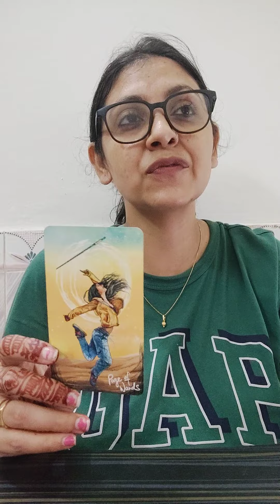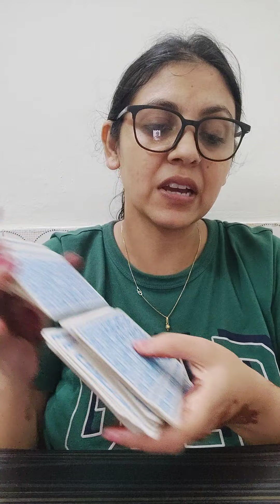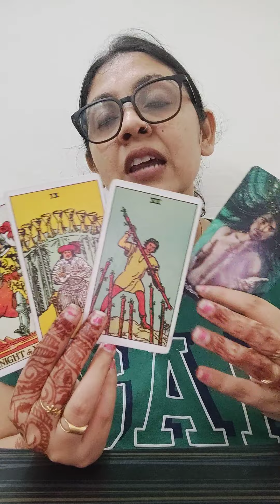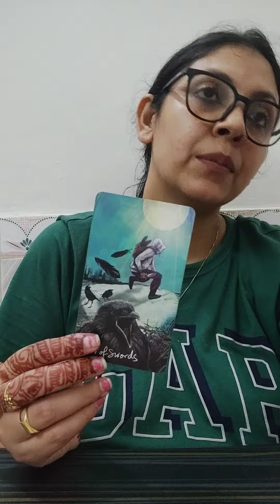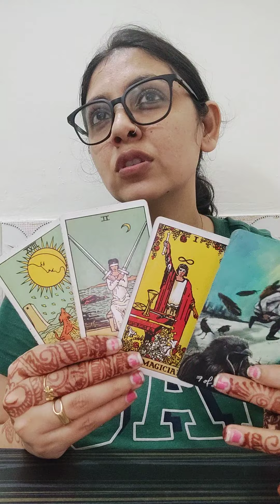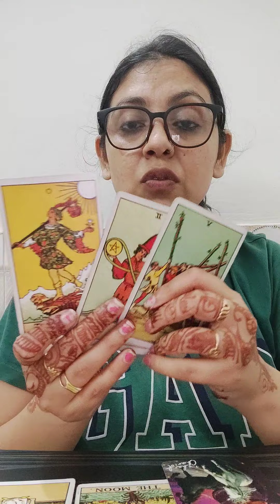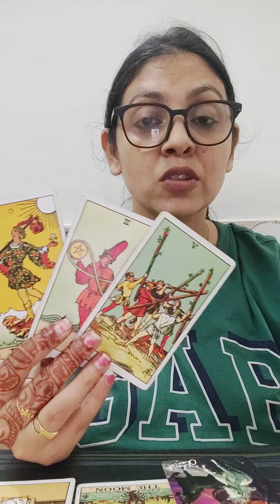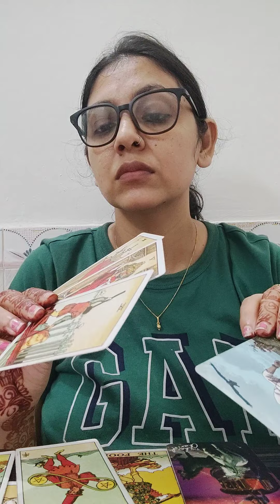SCORPIO ♏(12-21AUG),"OUT OF THE BLUE, THEY WILL SUDDENLY REAPPEAR "